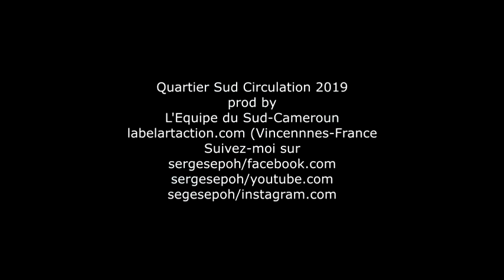Serges Epoh Conte Percussions et danse